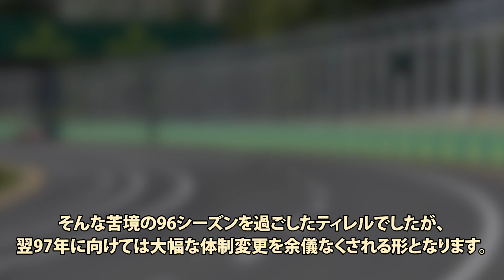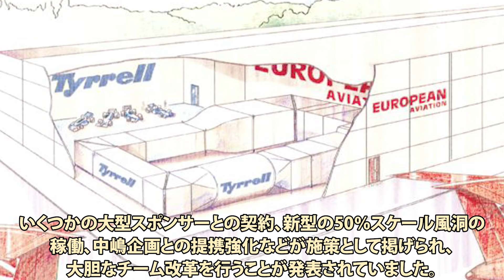名門復活決意した直後にチーム売却 突然訪れた名門ティレルの最後【F1解説】【ティレル024 025 026】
今回は片山右京、中嶋悟、高木虎之介、ヤマハなど、日本とも馴染みの深い名門ティレルの消滅までの歴史を解説します。